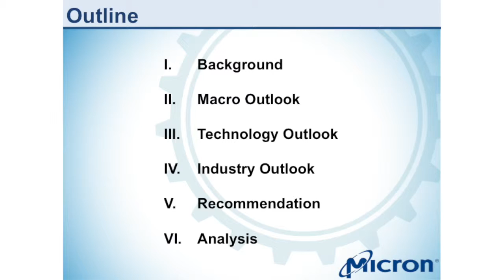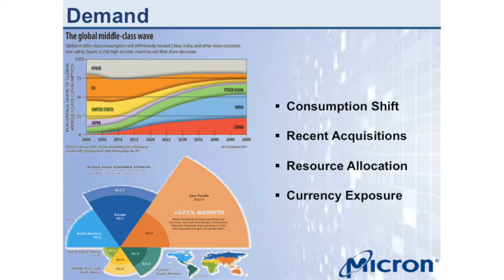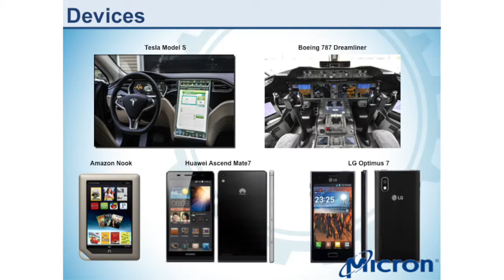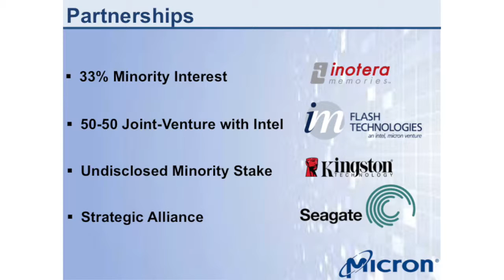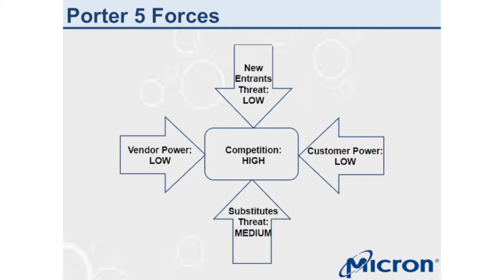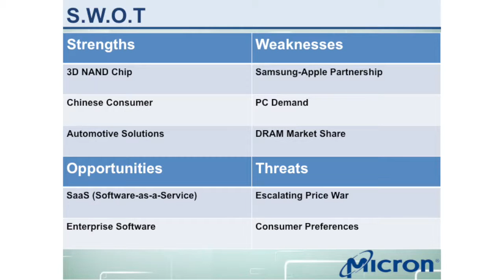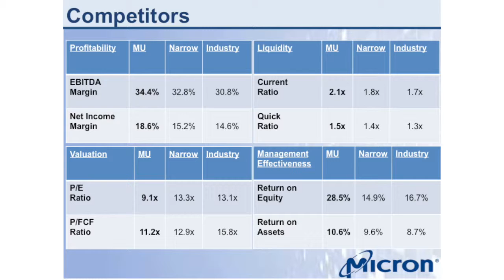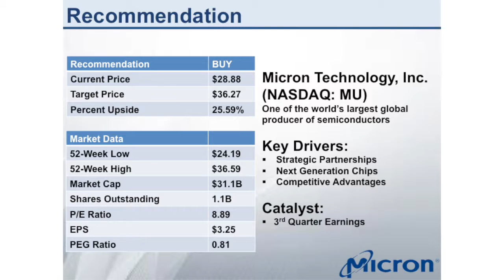Student Managed Investment Fund (SMIF) Final Pitches Spring 2015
Technology Sector Presentation

Founded in 2008, the Student Managed Investment Fund (SMIF) was created with the idea of giving students a hands-on experience with equity analysis and portfolio management.

The Fund is arranged to resemble a diversified buy-side fund, split into sector teams with managers and analysts. The teams meet on a weekly basis, exchanging ideas and working together to identify potentially profitable equity positions in the markets. After consolidating the information into a full report, the teams present their picks to the advisory board, comprised of the Fund Manager, Flavio Carrillo, and other faculty and professionals.